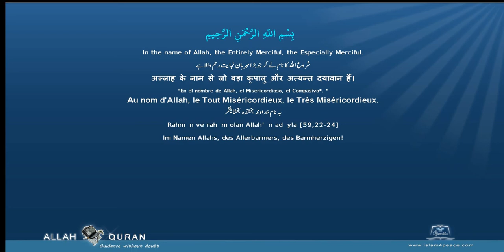Quran Urdu Translation 101 القارعة Al Qaari'a The CalamityMeccan Islam4Peace com 2014